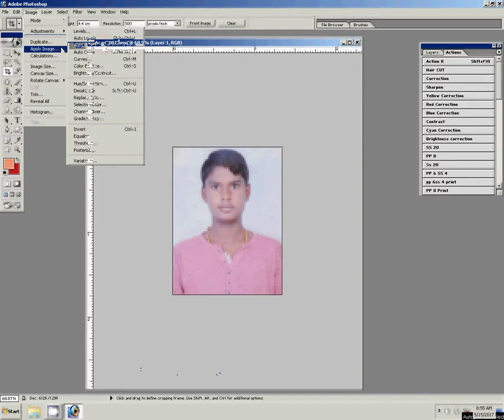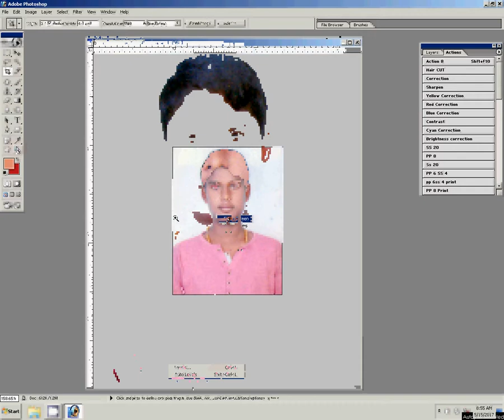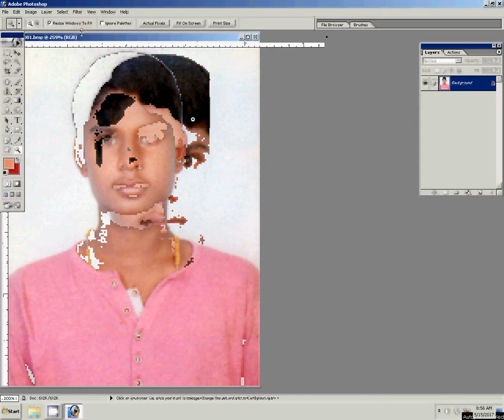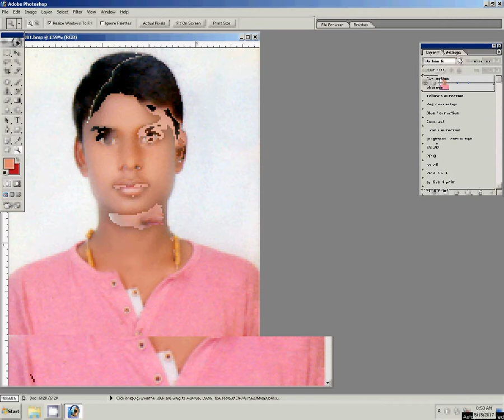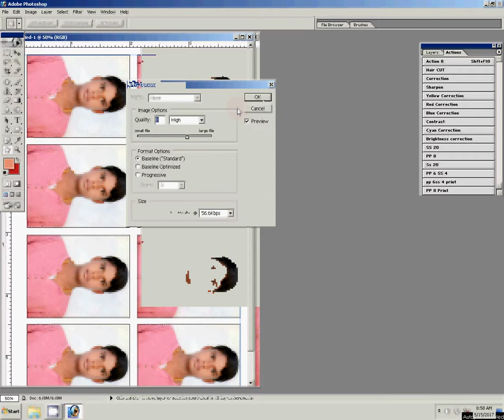Action palette to make pp size photo in Adobe photoshop 7.0